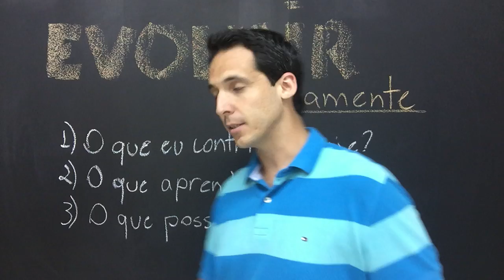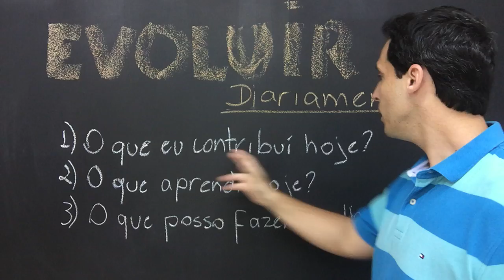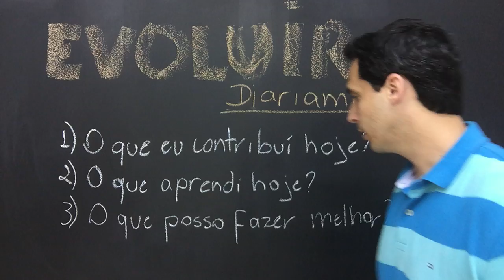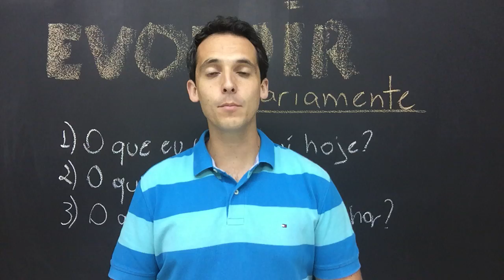Como Evoluir Diariamente | Polozi Coaching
Neste vídeo eu ensino uma dica simples e rápida para você evoluir diariamente.

Faça essas 3 perguntas a si mesmo todos os dias antes de dormir:

1. O que eu contribuí hoje?
2. O que eu aprendi hoje?
3. O que eu posso fazer melhor?

Perguntas da noite do Tony Robbins.

RECEBA OS VÍDEOS NO SEU EMAIL.